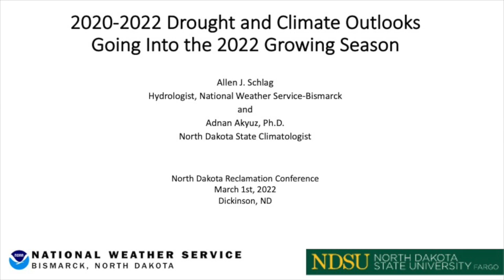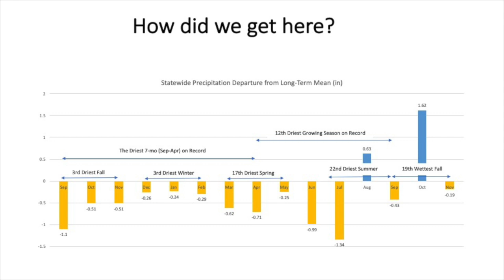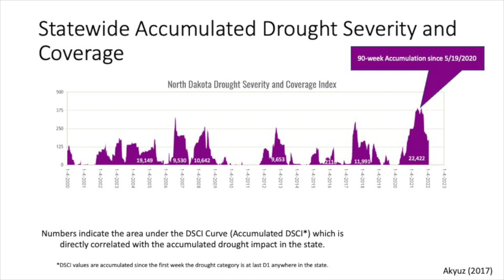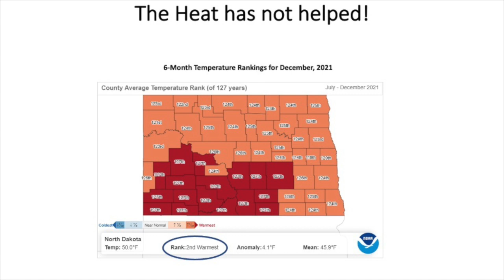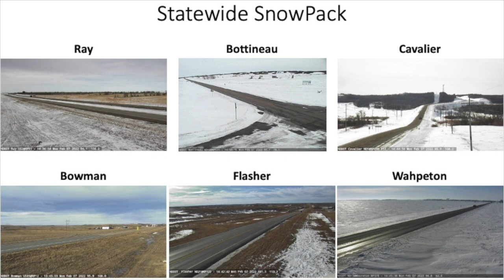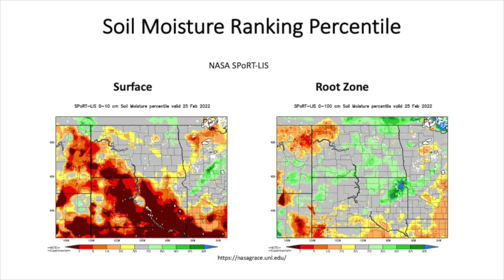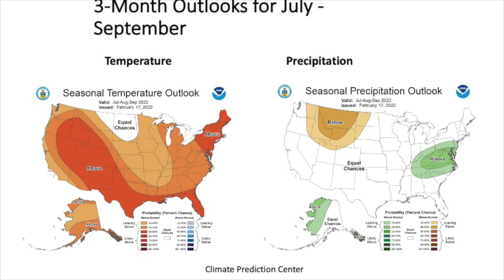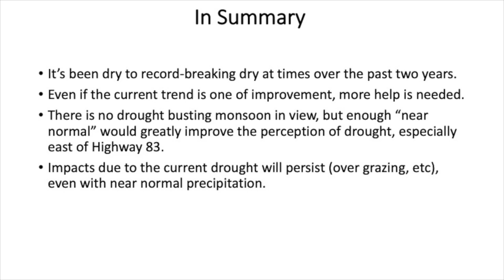2022 North Dakota Reclamation Conference: Drought Review and Climate Outlook with Allen Schlag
Video #1 of 11 from the 2022 North Dakota Reclamation Conference.  This one is titled "Drought Review and Climate Outlook" with Allen Schlag, a hydrologist with the National Weather Service in Bismarck.